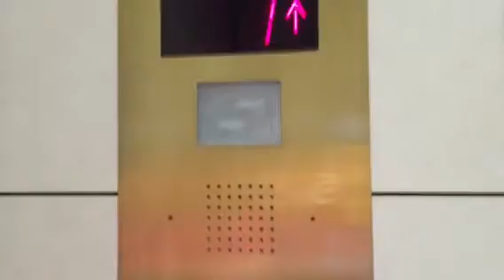1932 traction B elevators at Benjamin Franklin Museum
I took them before!